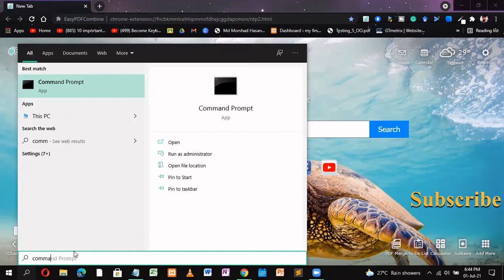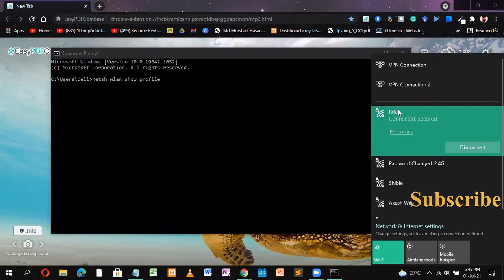How to Find your WiFi Password laptop or PC || ল্যাপটপ থেকে কিভাবে ওয়াইফাই পাসওয়ার্ড বের করবেন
n this quick video you will see how to find your WiFi password in Windows 10. This is useful if you are upgrading to a new Windows 10 laptop, computer, desktop, tablet or phone and forgot your existing WiFi password. This video shows you how to find and recover your WiFi password, security key or passcode for free. This way you can easily find your Wi-Fi password on your computer desktop or laptop and connect your other WiFi devices like: xBox, PS3, Smart TV and Wii wirelessly to your WiFi network.